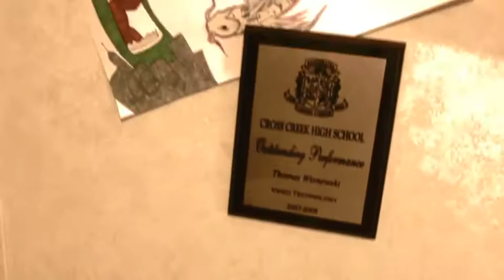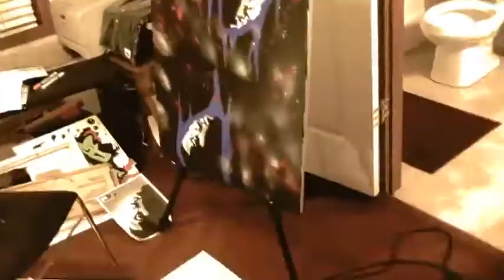Cami Cudder Project!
This is the "Cami Cudder Project!"  This will be my first video on youtube with this account and I hope you enjoy this.  Every art piece/project released by me will have money donated for the cost in which the art piece was sold.  Donations usually range from 30 to 50 percent, and will be donated to a charity.. The money for this painting will be donated to Red Cross in order to help with relief in Japan. =)!

Cami Cudder Project = Cami being the proud owner of the painting and Cudder because the painting is of Kid Cudi!

Songs from: Rowlands90 and Ministryofsoundde

Thank you! -TwizzyArt